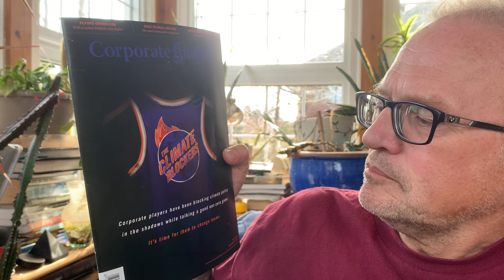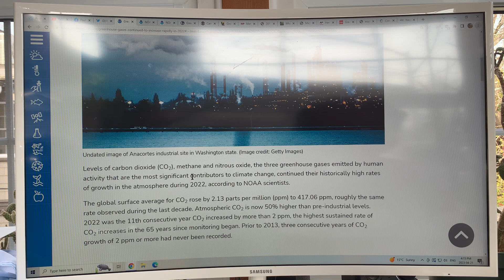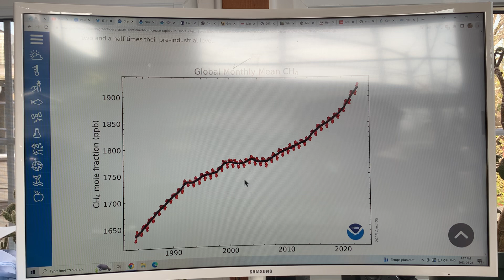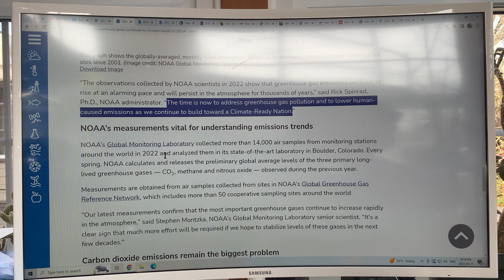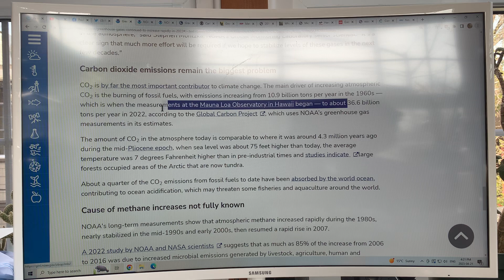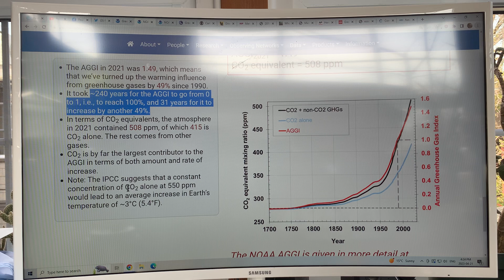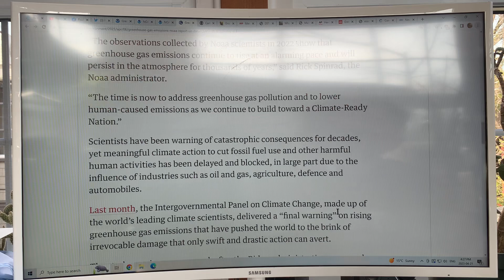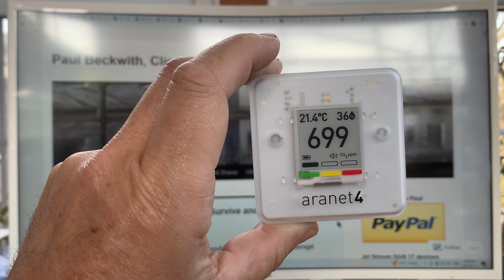Earth’s Greenhouse Gas (GHG) Levels Continue Their Exponential Rise: no curve bending in sight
The U.S. National Oceanic and Atmospheric Administration (NOAA) yearly report on the Annual Greenhouse Gas Inventory (AGGI) clearly shows that our planets main GHGs are still on a tear upwards.

In fact, despite all the climate negotiations and talk in the last 40 years, we essentially are still seeing inexorable exponential growth in GHG levels for carbon dioxide, methane, and nitrous oxide.

Basically, we are heading to a situation where temperature rise and climate mayhem lead to a collapse of so-called organized society (civilization).

I came across an article about methane emissions from offshore oil rigs and pipelines being much higher than reported.

What I did learn, and really surprised me, is that the methane leaking from oil rigs has directly caused an average of about one helicopter crash every year and a half since about 1992. In the next video, I delve into this in more detail, by examining the level of these methane leaks, and the accident reports on the crashed helicopters.

to support my research and videos as I join the dots on abrupt climate system change, and teach you all about the latest cutting edge science without the technical jargon.

Sincerely,
Shackleton
Newton
and the human…